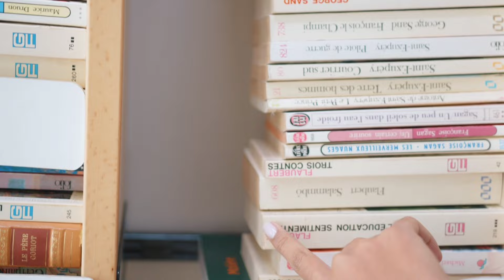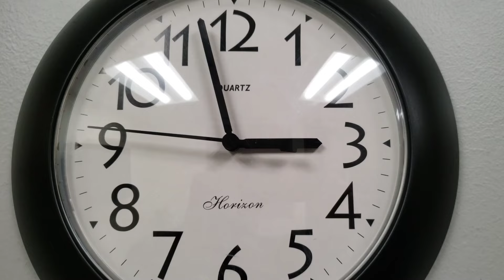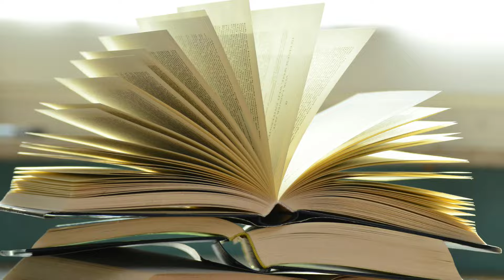ଘରୋଇ ବାସ୍ତୁ ଏସବୁ ଘରେ ରଖନ୍ତୁ ନାହିଁ l Home Vastu l Jyotirbid Gouranga Nayak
ଘରୋଇ ବାସ୍ତୁ ଏସବୁ ରଖନ୍ତୁ ନାହିଁ l Room Vastu l Jyotirbid Gouranga Nayak